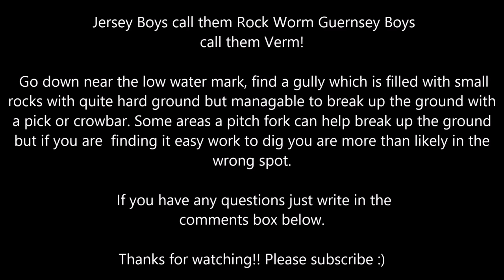Rock Worming / Verm Digging - Jersey Channel Islands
Digging Rock Worm (Verm) Jersey Channel Islands.